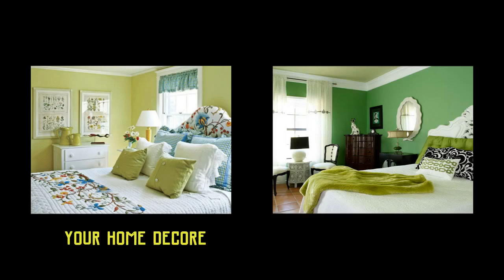80green paint colors for bedrooms - green paint colors for a bedroom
YOUR HOME DECORE - green paint colors for bedrooms - Office & Workspace: Elegant Green Paint Colors For Home Office

Green paint colors for bedrooms your dream home bedroom grey with color army Luxurious Great Wall Colors For Home Office is one of the top popular designs